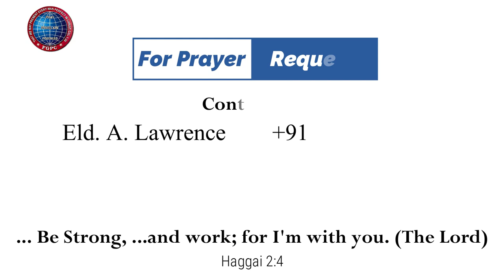நான் எம்மாத்திரம் | 30.12.2022 | Mrs. A. Eben Sathish | Kadamalaikuntu FGPC